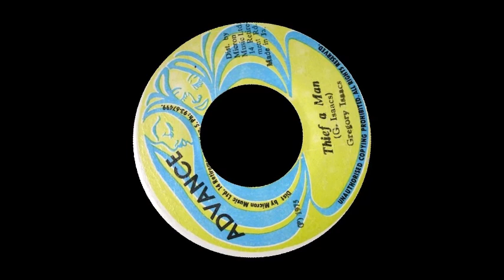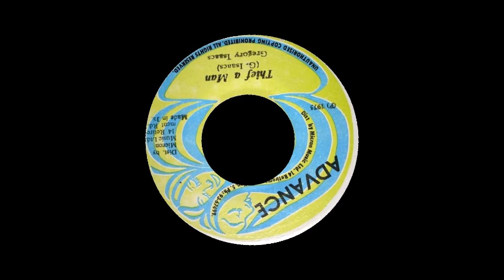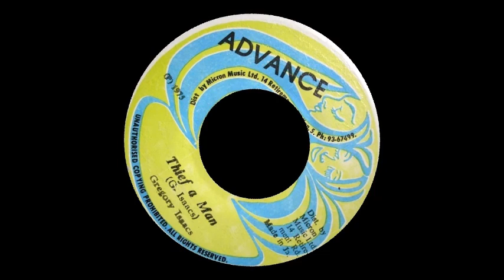▶️ [1975] Gregory Isaacs ☢ Thief a Man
☢️ 𝗗𝗿𝗲𝗮𝗱𝗡𝗼𝘁𝗲 • Cool Ruler · GREGORY ISAACS (15 Jul 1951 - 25 Oct 2010) · Joel Marvin · Lonely Lover · William Shakespear 🇯🇲 🇬🇧
☣ 𝗦𝘂𝗳𝗳𝗲𝗿𝗮𝘁𝗶𝗼𝗻 • Gregory Isaacs ☠ Gregory Isaacs
☣ 𝗚𝗼𝗿𝗴𝗼𝗻 • Advance ⇨ Micron Music Limited